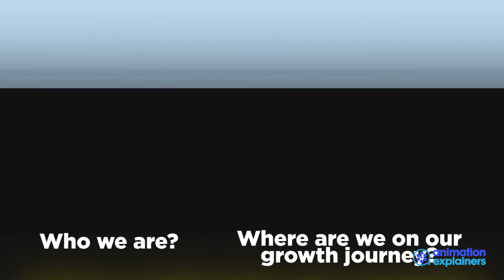Purpose HQ (Video 5) | Explainer Video by Animation Explainers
Here is a video we worked on with Purpose HQ in the Management Consultancy industry. To see more examples of great explainer videos see AnimationExplainers.com.